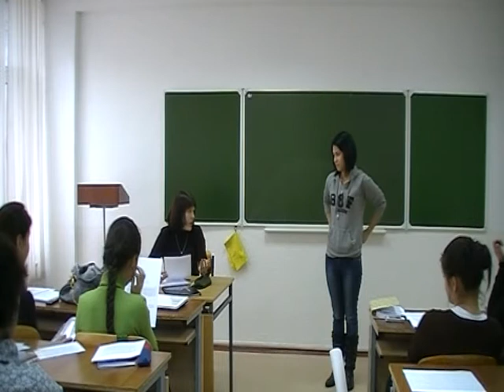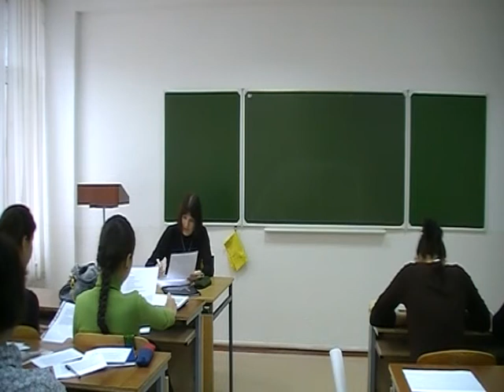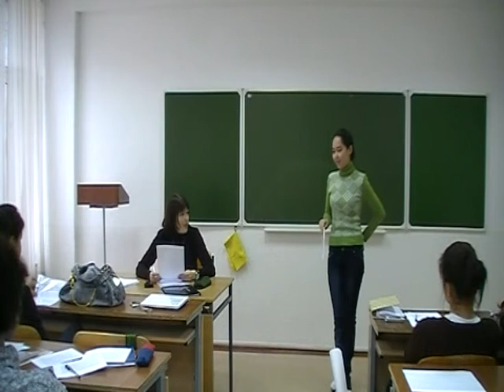Семинар по курсу "Основы теории коммуникации" 1,2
Семинар по курсу "Основы теории коммуникации" (преподаватель Топчий Н.Ю.).